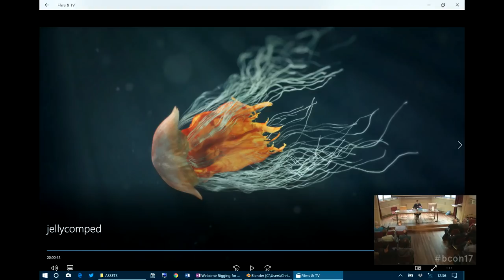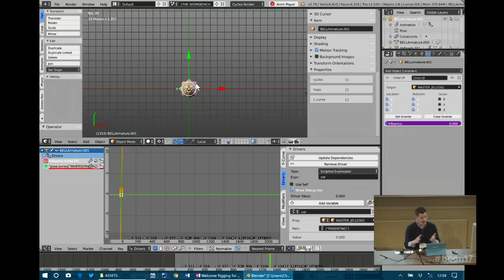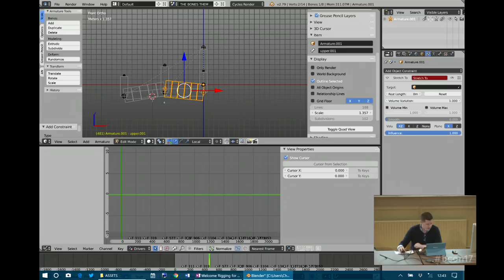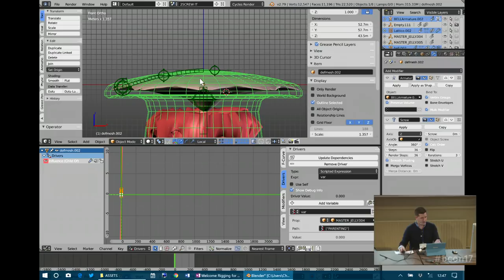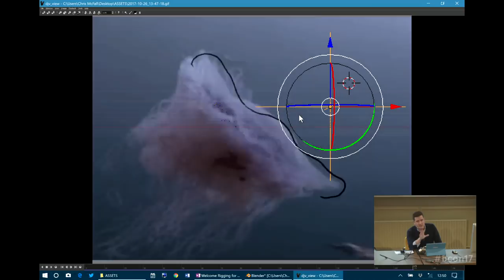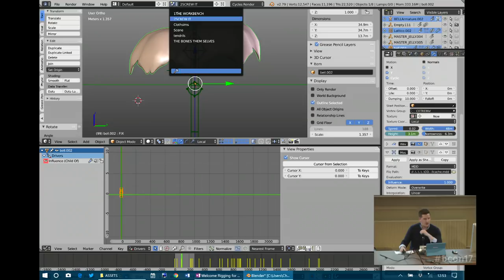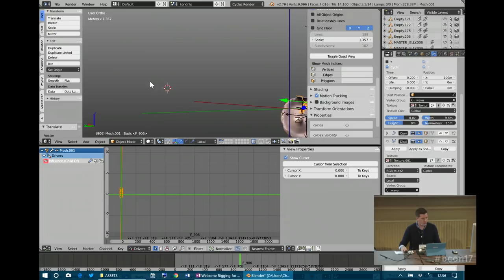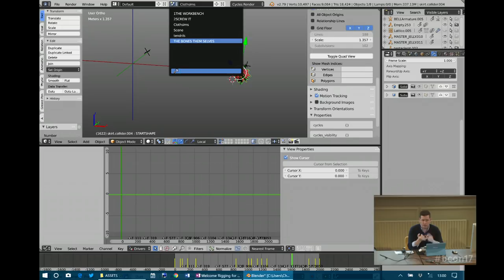Rigging for Formlessness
"Rigging for Formlessness" by Chris McFall